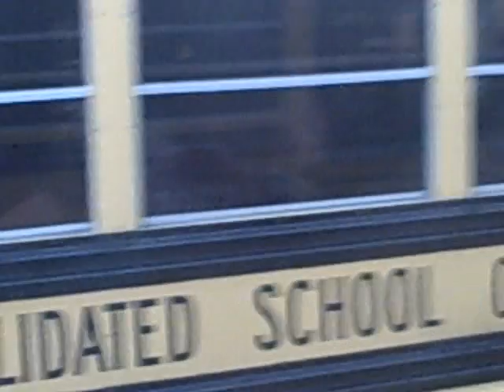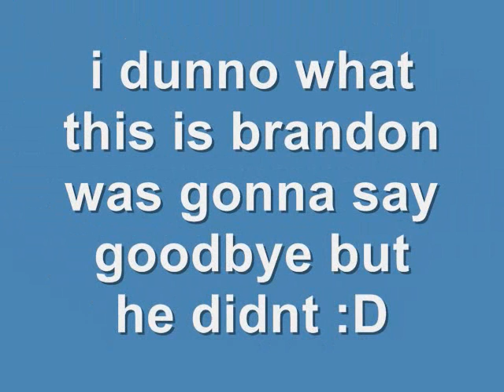brandon and edna on a bus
My friend Brandon and i were on a bus